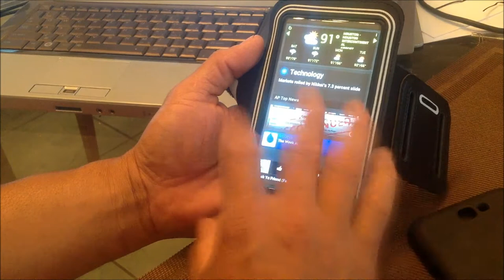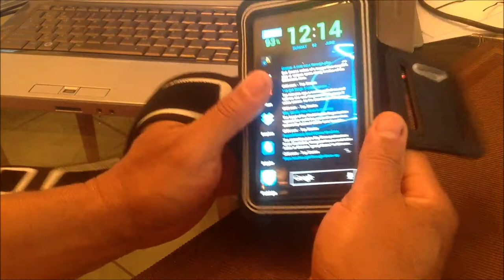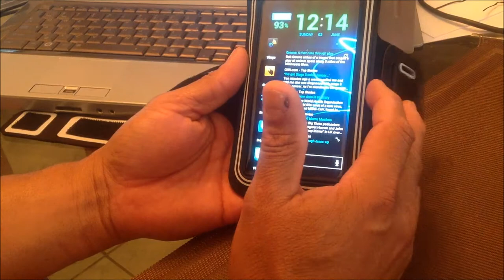Armband Case For Samsung Galaxy Note 2,Samsung Galaxy S3 and S4